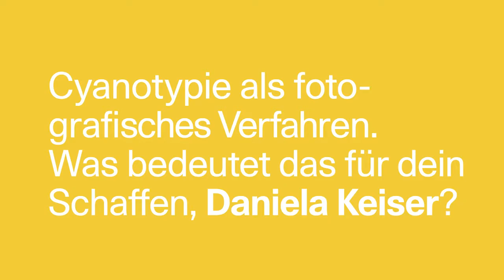70 Sekunden mit Daniela Keiser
Daniela Keiser (*1963, lebt und arbeitet in Zürich) beschäftigt sich mit unterschiedlichen Bildmedien. Über die Ausstellung Aller-Retour (2017) im Kunstmuseum Thun ist das Werk Cyanogarten 4 (2015) in die Sammlung gelangt, bestehend aus 40 Cyanotypien. Die Cyanotypie ist eine seltene fotografische Technik, die tiefe Blautöne erzeugt. Im Atelier von Daniela Keiser wollten wir mehr darüber erfahren.